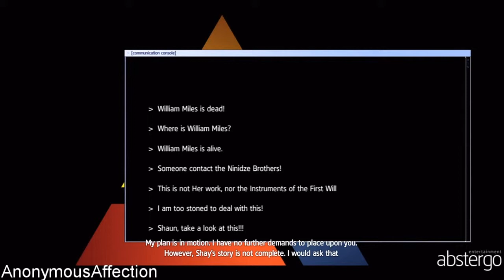Assassin's Creed: Rogue - Walkthrough Part 35 - Understanding Part 1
Walkthrough of Assassin's Creed: Rogue in High Definition on the Xbox 360.

Systems: PS3, Xbox 360, PC

Developer: Ubisoft Sofia

Publisher: Ubisoft

Description:

North America, 18th century. Amid the chaos and violence of the French and Indian War, Shay Patrick Cormac, a fearless young member of the Assassin Brotherhood, undergoes a dark transformation that will forever shape the future of the colonies. After a dangerous mission goes tragically wrong, Shay turns his back on the Assassins who, in response, attempt to end his life. Cast aside by those he once called brothers, Shay sets out on a mission to wipe out all who turned against him and to ultimately become the most feared Assassin hunter in history.

Introducing Assassin’s Creed Rogue, the darkest chapter in the Assassin’s Creed franchise yet. As Shay, you will experience the slow transformation from Assassin to Assassin hunter. Follow your own creed and set off on an extraordinary journey through New York City, the wild river valley, and far away to the icy cold waters of the North Atlantic in pursuit of your ultimate goal, to bring down the Assassins.

. Experience the Assassin's Creed universe from the perspective of a Templar. Play as Shay, who, in addition to the skills of a Master Assassin, also possesses new abilities, like enhanced eagle vision, and weapons, such as the air rifle and grenade launcher

. Witness Shay's transformation from an adventurous Assassin to a grim Templar willing to hunt down his former brothers. Experience the events that lead Shay down a dark path and set him on a course that will forever change the fate of the Brotherhood

. New and Improved Naval Gameplay: Assassin?s Creed Rogue builds on the award-winning naval experience from Assassin's Creed IV Black Flag with all-new gameplay, including new weapons and enemy tactics

. Vast and Diverse Open World to Explore. Shay's story will allow you to explore three unique environments: the artic North Atlantic, American River Valley, and New York City